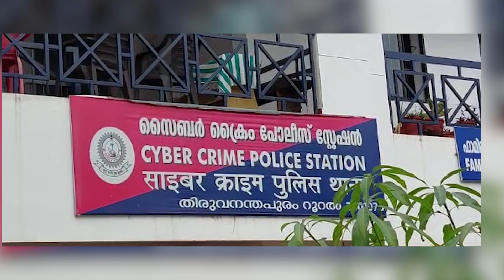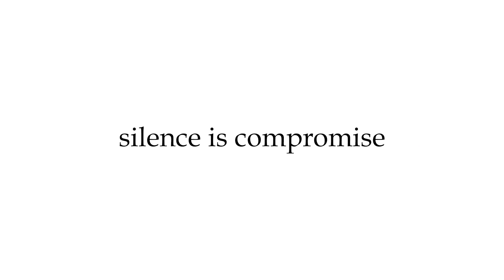പാറശാല ഷാരോൺ വധക്കേസിലെ പ്രതികളായ അമ്മയുടെയും അമ്മാവൻ്റെയും ജാമ്യാപേക്ഷ ഹൈക്കോടതി തള്ളി.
പാറശാല ഷാരോൺ വധക്കേസിലെ പ്രതികളായ അമ്മ സിന്ധു,  അമ്മാവൻ നിർമലകുമാരൻ നായർ എന്നിവരുടെ  ജാമ്യാപേക്ഷ ഹൈക്കോടതി തള്ളി.